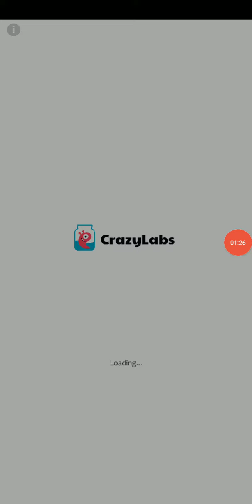Talking angela very cute girl 👧 🥰🥰🥰🥰😍😍🥰😇🥰🥰